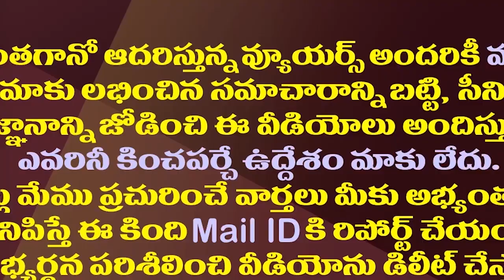పవన్ పోటీ చేసే రెండు నియోజకవర్గాలు ఇవే| Pawan Kalyan To Contest From Pithapuram And Anakapalle